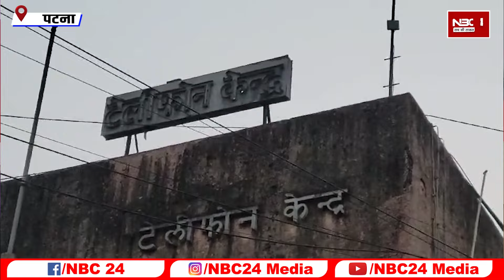Patna के Pal और पुराने Museum के बाद अब BSNL एक्सचेंज Office हुआ धुआं - धुआं